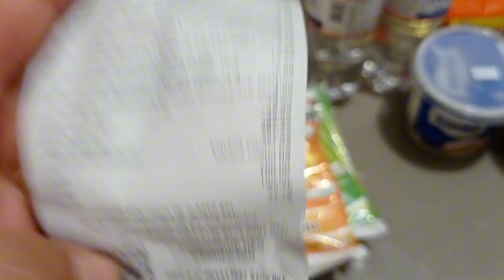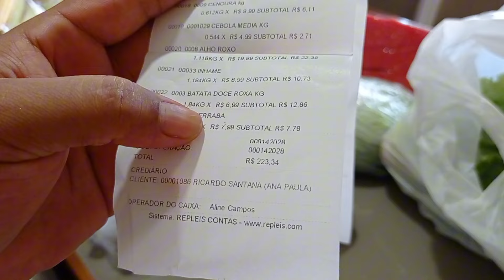COMPRA DE VERDURAS E MERCADO) ORGANIZAÇÃO NO GUARDA ROUPA) LIMPEZA NA COZINHA) Ana Cruz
QUE MANDA MIMO OU CARTINHA 👇
CAIXA POSTAL  56
CEP . 36190970
MERCÊS MG

MEU CUMPO EXCLUSIVO DA SHNEI 👇
anacruzss10

O brigado pela companhia de sempre até o próximo vídeo.